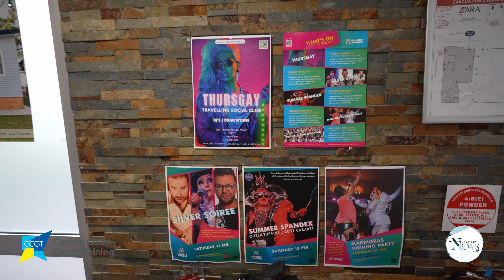Coastal Twist Mardi Gras | COAST'S OWN | Ep. 003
COAST'S OWN: As the Sydney Gay and Lesbian Mardi Gras returns to Oxford Street tonight - in the next episode of 'Coast's Own' we go behind the scenes with a local parade entry.

Coastal Twist Festival brings you "InterGAYlatica" - with the message of spreading love throughout the galaxy.